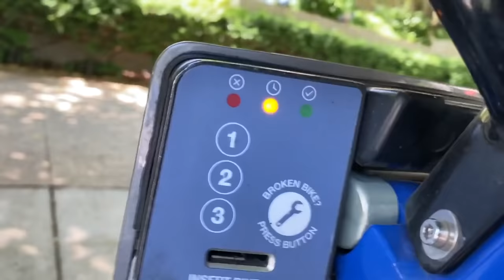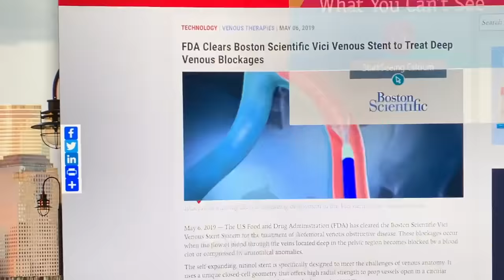BUSY Days on IR - July 4th Weekend in NYC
Back at it again with another amazing NYC experience...I think you all are probably getting sick of me posting all of these NYC vlogs, but you know I just love it here!  I just love getting out and exploring NYC and seeing everything it has to offer.